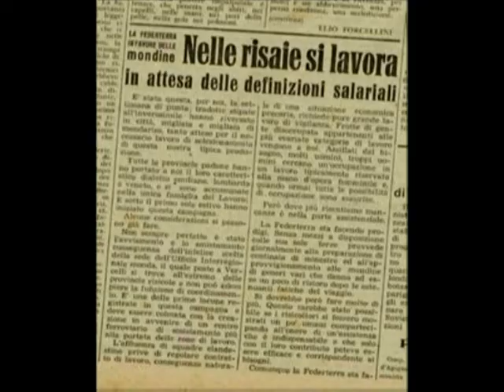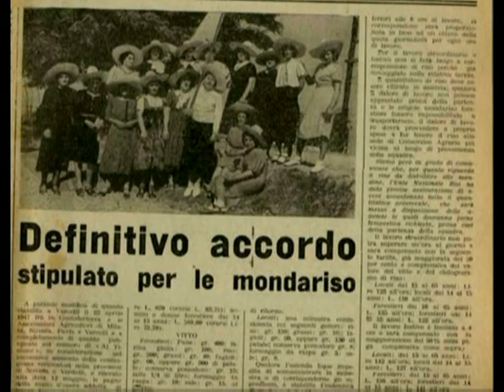Lavorare in libertà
Omaggio a Enzo Del Re, a Giovanna Daffini  e alle Mondine
Un canto che unisce uomi e donne contro l'oppressione e lo sfruttamento.
Per chi lavora, lavora e passa pure da stronza/o
VOCI DI :
Simona Ugolotti.
Coro delle Mondine di Novi - IL CAMMINO DELLA MUSICA.
Enzo Del Re – da il Primo Maggio 2010  e da disco  “IL BANDITORE” DEL 1974.
Tratto dallo spettacolo LA CAREGA DEL RE

IN QUESTE GIORNATE DI GIUGNO 2017
 BARI E MOLA DI BARI
6 GIUGNO        Alma Terra    Via Tripoli n 19 Mola di Bari
9  GIUGNO      BARI  centro occupato e partecipato EX ROSSANI

GIUGNO 2016
6 GIUGNO        Alma Terra    Via Tripoli n 19 Mola di Bari
11 GIUGNO      BARI  centro occupato e partecipato EX ROSSANI
12 GIUGNO      BARI DOMENICA   GRAMIGARCI    Via Adige 34

Per estrarre il solo audio ( Creative Commons  Some rights reserved)
 andare su:

I canti delle mondine e di Enzo del re, sono state le prime canzoni di lotta che ho imparato, attraverso il canto ho scoperto la storia di  donne che con il loro “corpo sulle rotaie hanno fermato lo sfruttatore”  sono affezionata a questo pezzo di storia che per un tratto si è stato funzionale all'emancipazione del mondo delle  lavoratrici...
e verrà il giorno, che tutti quanti lavoreremo in libertà!